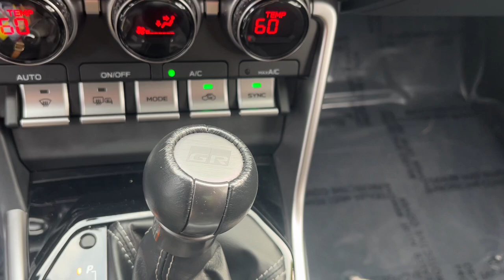2023 Toyota GR86 Schaumburg, Hanover Park, Arlington Heights, Hoffman Estates, Lisle, Cicero, IL EB4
Track bRed Used 2023 Toyota GR86 Premium available in Schaumburg, Illinois at Patrick Hyundai. Servicing the Hanover Park, Arlington Heights, Hoffman Estates, Lisle, Cicero, IL area.

Patrick Hyundai
1020 East Golf Rd

Our used car manager appraised & prepared this vehicle as though he was selling to a family member. Comes with a FREE Carfax history report optional warranty maintenance & protection add-ons tailored to your needs.brbrFully inspected and ready for immediate delivery. Outstanding condition inside and out this 2023 Toyota GR86 is well equipped with several options and highly sought after features such as:brbrbrClean CARFAX. CARFAX One-Owner.brbrTrack bRed 2023 Toyota GR86 Premium Odometer is 1484 miles below market average! 21/31 City/Highway MPGbrbrWe believe you deserve it all. Thats why at Patrick Hyundai & Genesis of Schaumburg youll experience luxury & value.brbrWhat do you get when shopping for a vehicle at Patrick Hyundai or Genesis of Schaumburg?brbr-Transparent true car pricingbr-Flexible payment choices & optionsbr-Ability to shop & test drive from home work or on the roadbr-5 easy online buying steps with Patrick Direct or simply call 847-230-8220br-Online trade-in evaluationsbr-Consulting instead of sellingbr-Friendly & professional staffbrbrContinue your journey after you purchase & consider the next time you or someone you know is in the market for car. Visit PatrickHyundai.com or GenesisofSchaumburg.com under LEARN MORE to read about our commitment to you. Its a Patrick thing!brbrAdditional offerings includebrbr-Turn-In Upgrade Trade-In or Sell Your Car with the Patrick Exchange.br-Patrick Auto Body & Certified Collision Repair in Schaumburg & Naperville IL.br-Let a Client Advisor become your personal shopper. Let them know what youre looking for & we will find it for you.brbrNew Thinking. New Possibilities. At a Low Patrick Price!brbrFind Patrick Hyundai & Genesis of Schaumburg a Hyundai & Genesis new & used car dealership near you in Schaumburg 1 mile west of Woodfield Mall 27.1 miles west of Chicago off I90 29.2 miles northeast of Fox Valley Mall in Aurora IL 22.9 miles northeast of Kane County Fairgrounds in St. Charles IL.brbrTaking Care of You Every Day Thats the Patrick promise!brbrWe do our best to be as accurate as possible with our listings & descriptions. We do ask that you verify equipment mileage & pricing with a client advisor prior to purchasing. Pricing is subject to change without notice.